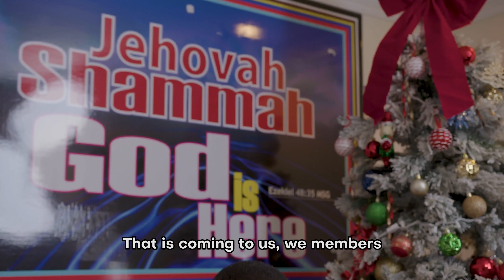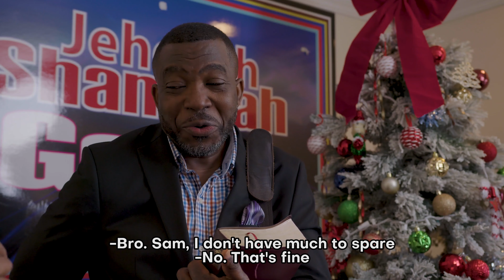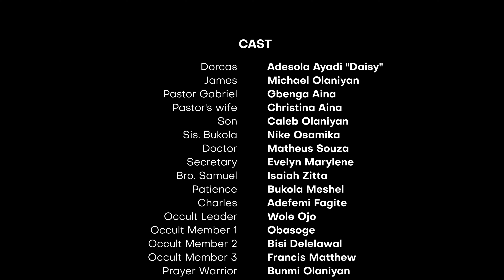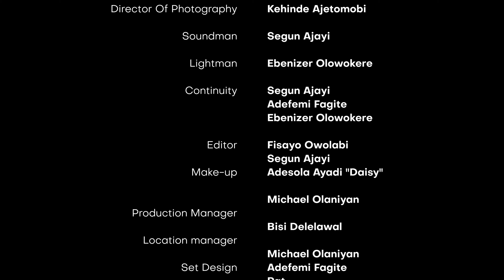THE BAIT | EPISODE 2 | CHRISTIAN MOVIE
The Bait is a special movie that was received from the dream. It is a story about a believer in Christ who is becoming too hot for Satan's kingdom.
Will he escape the Bait of Satan in the midst of troubles?